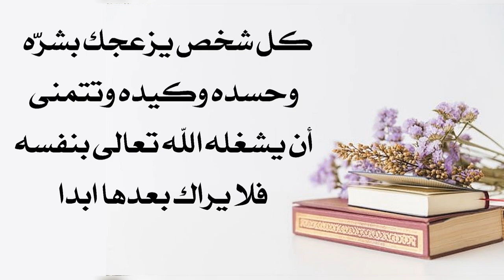كل شخص يزعجك بكيده وحسده ومكره وتتمنى أن يشغله الله تعالى عنك فلا تراه أبدا